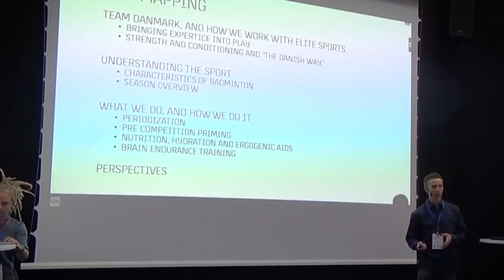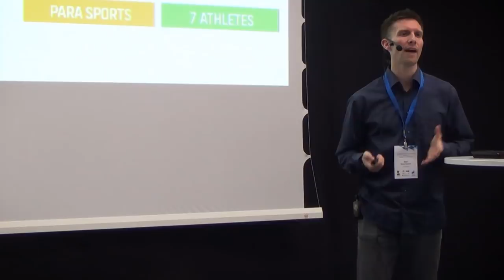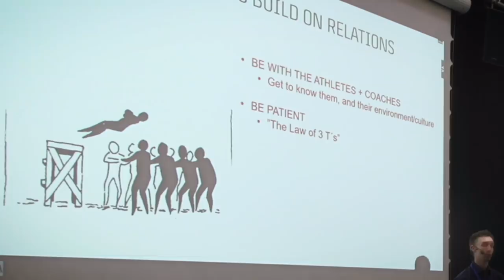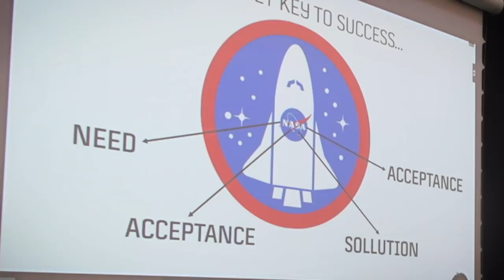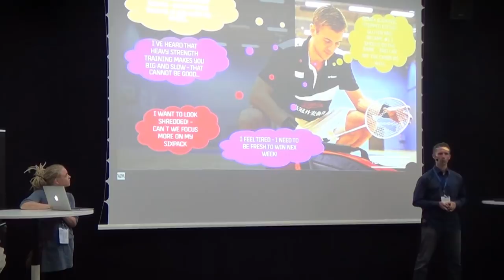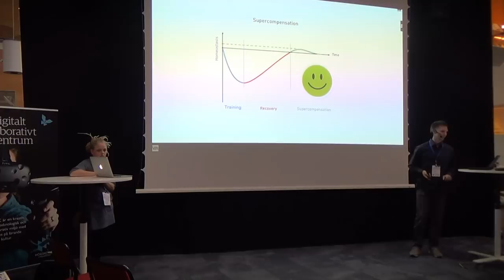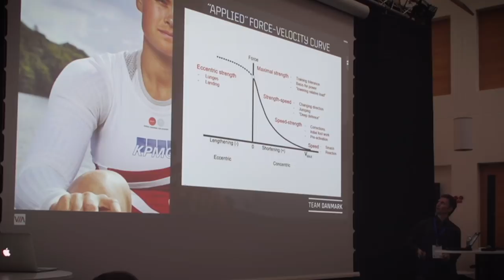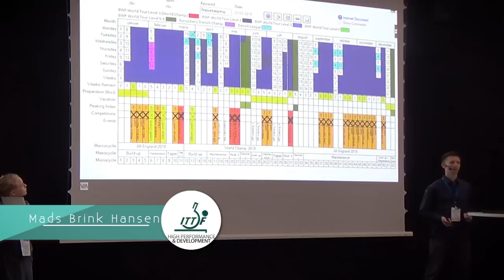Mads Brink Hansen - Performance Optimization in Danish Elite Badminton - Strength and Conditioning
During the 2018 Sports Science Conference, staged at the Halmstad University from the 25th to the 27th of April, just before the Liebherr 2018 World Team Championships, Mads Brink Hansen gave an interesting lecture about performance optimization in Danish Badminton with a focus on strength and conditioning.

Even though he talks mostly about badminton, he presents a system that can be applied to any sport.

During his lecture he talks about:

- He introduces himself, explains what his lecture will be about, what is Team Denmark, and how they work "The Danish Way"  (0:00-4:03)

- The importance of communication and understanding the sport you are involved with, the law of 3T's, NASA  (4:03-9:39)

- The strength and conditioning approach, the importance of not letting your players get limited by their strength and conditioning level  (9:39-13:42)

- Badminton - Physical demands of the sport and how to structure your strength and conditioning sessions during the season  (13:42-19:35)